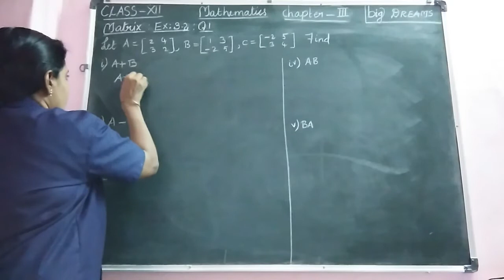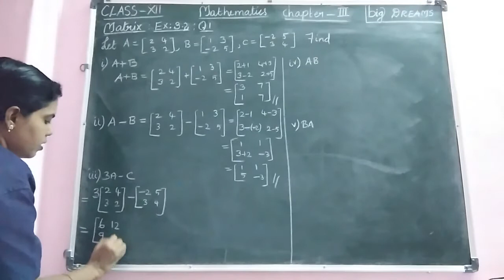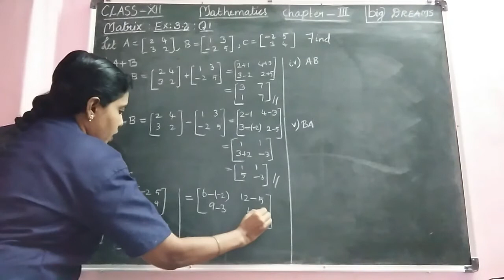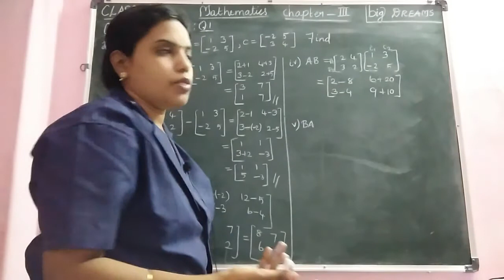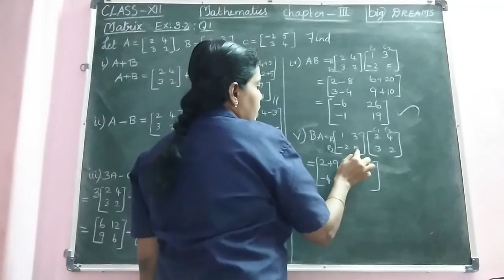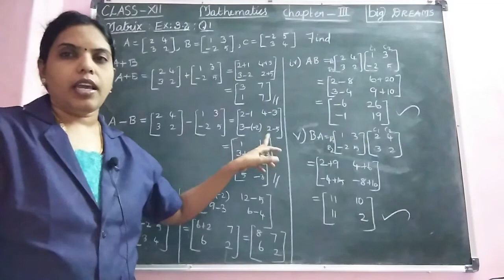XII - Maths (CBSE) - Exercise 3.2 Question No. 1